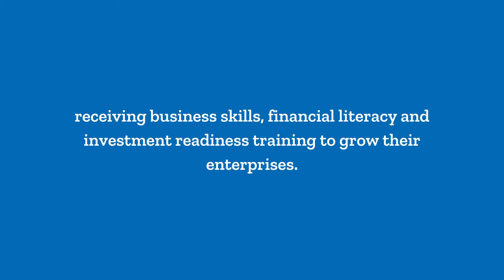Arewa's Road to Growth Story | Cherie Blair Foundation for Women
Meet Arewa Tobiloba: one of the 22,500 Nigerian women entrepreneurs who have participated in the Cherie Blair Foundation for Women's Road to Growth programme, receiving business skills, financial literacy and investment readiness training to grow their enterprises.